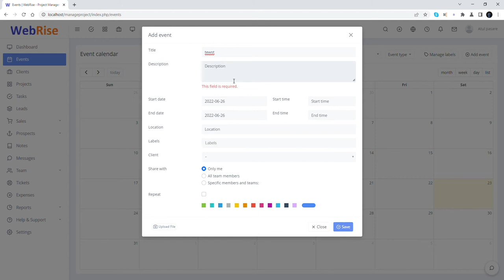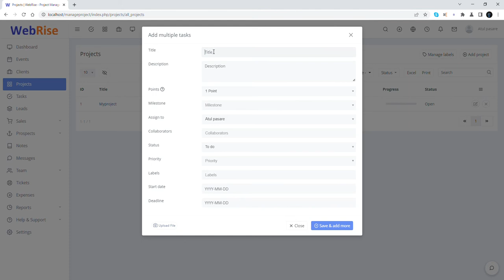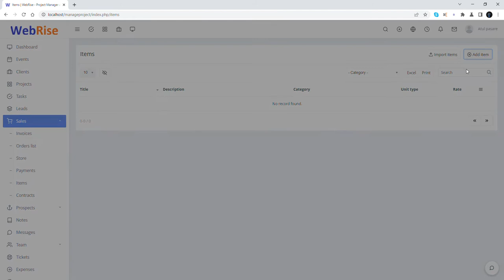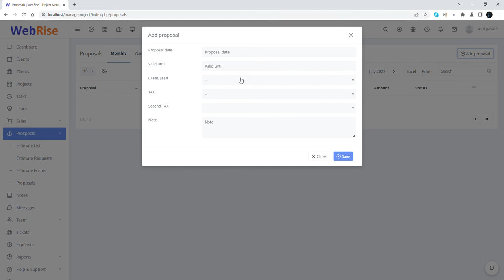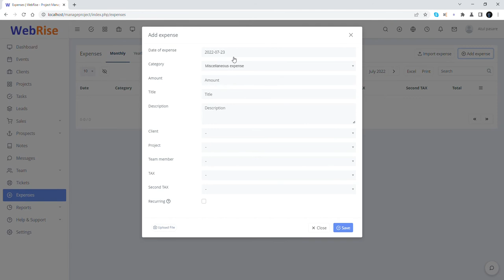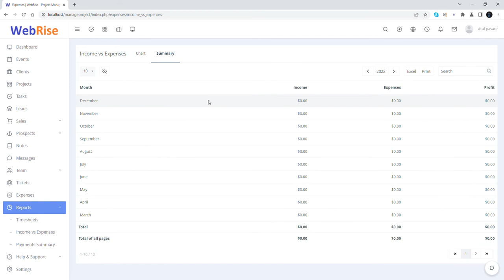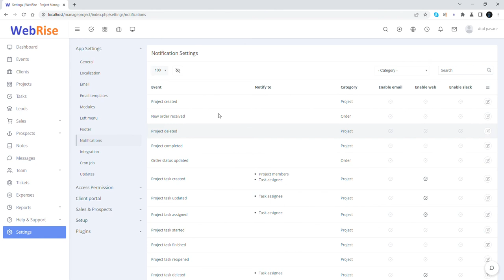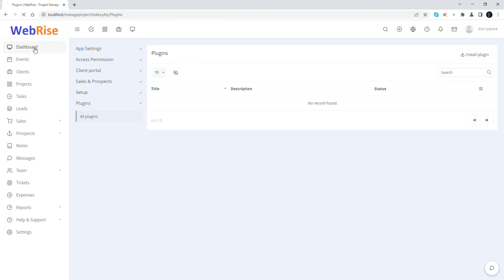WebRise - Project Manager and CRM | Project management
Event calendar
Create your personal events list and share events with team members and clients. Integrate google calendar and stay synced. See upcoming events in dashboard.

Notes
Store your private notes and attach files. Add useful tags with notes and find easily. Create public notes for projects and let access to the project members.

Announcements
Create announcements for your team members and clients and publish on their dashboard. It helps to inform about any notice easily with others.

Timeline
Share ideas and documents with your team members. Add essential links and news to improve your team growth.

Time cards
Manage attendance of your team members by the time cards. You can set IP restrictions for time cards access so that team member can’t log the time from outside of office.

Leaves
Manage your team members leave applications. Check total numbers of leave taken by each team members. Add different leave categories. Approve or reject leave applications. Set supervisors for different team or team members.

Personal todo list
Create your personal todo list and manage your work more efficiently. Don’t forget to do any important task and stay focused on daily work. Each team members and clients can add their personal todo list.

Notifications
Get notifications for all important actions including task creation, comments, tickets, messaging etc. There are 2 types of notification. You can get the notification in the application and also in email.You can enable or disable all notifications and set who’ll get which notifications.

Push notifications
Get real time notifications in your browser using pusher.

reCaptcha
Add extra layer of security by adding google reCaptcha in all login forms.

Integrate google drive
You can use google drive as a alternative storage. All files you upload using the application will be stored in google drive.

Multiple dashboard
Add multiple dashboard using many predefined widgets. There are different types of useful widgets which you can use for your different types of dashboards. Design your own dashboard layout by drag & drop the widgets. Add your custom widgets. It supports to include third party embedded widgets like as weather widget.

Feature customization
Enable/disable the modules according to your needs. There are lots of features and you may will not be interested to use all of them. You can easily disable the unnecessary features.

Translate the application to multiple languages by changing single file. Check the sample files for the translation in GitHub.

Activity logs
Get the details about team members activities in different projects. Monitor everything what your team members doing and stay up to date.

Custom email templates
Update all email templates and add your custom design and content. Easily change the text from editor or full source code.

Custom fields
Add custom fields with clients, Clients, contacts, leads, projects, tasks, team members, tickets, invoices, events, expenses and estimates and save more information according to your need.

Custom style
Add your custom css and change the design. Use different color pattern or copy any color plate to make your own.